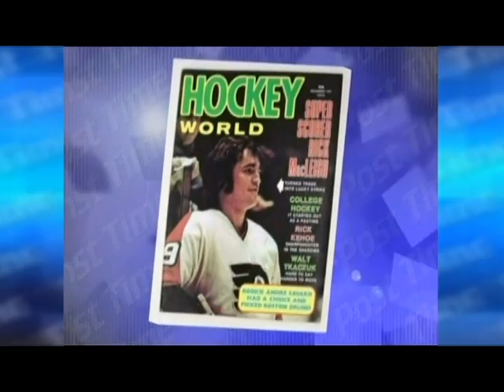Remembering Rick MacLeish (#919 - June 5, 2016)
Rick MacLeish was one of the most celebrated Philadelphia Flyers in history. He not only had a passion for hockey. but he loved harness racing too! Let's remember the superior career of MacLeish on the ice and discover how he got into racing!